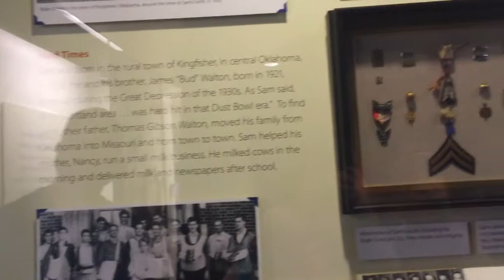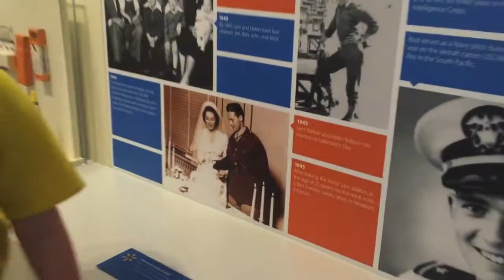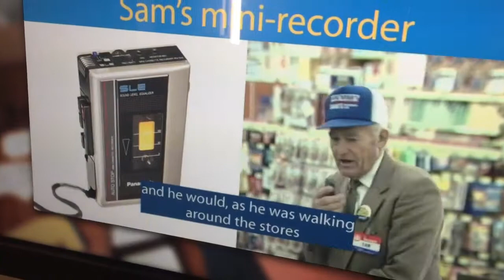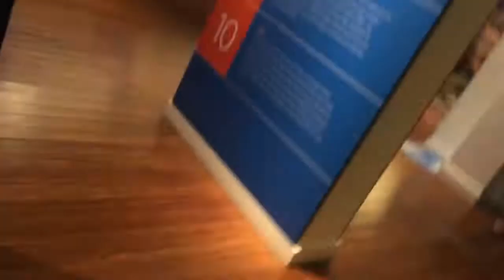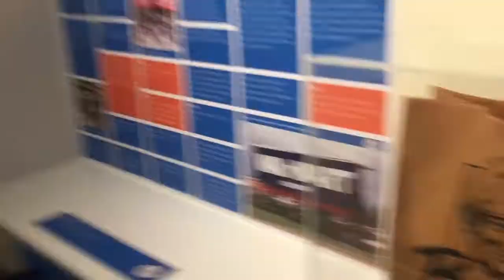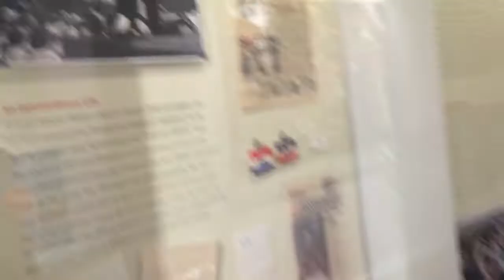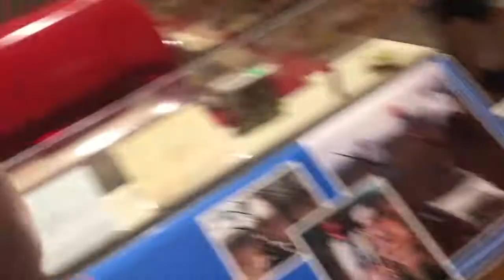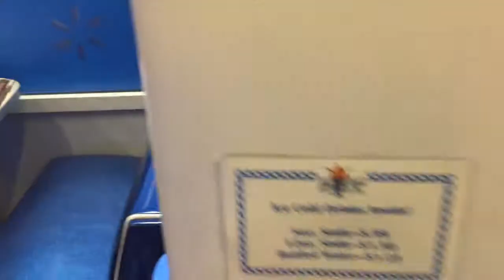Field Trip To the Walmart Museum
We went to best Museum ever lol the walmart Museum